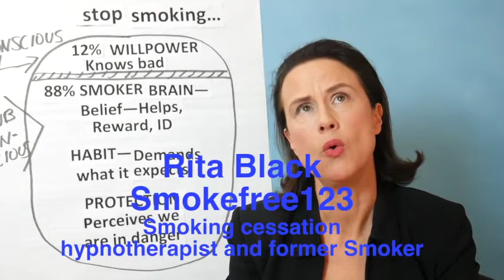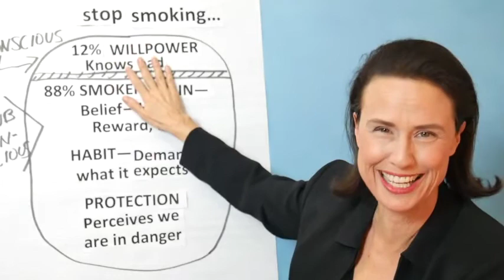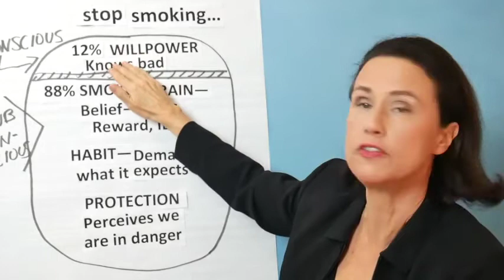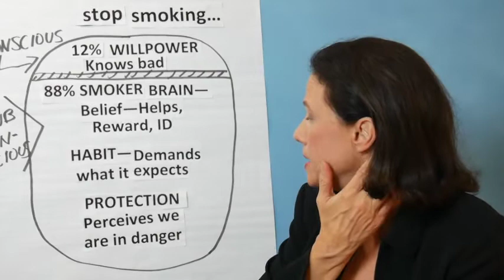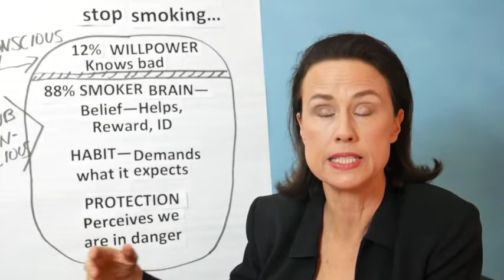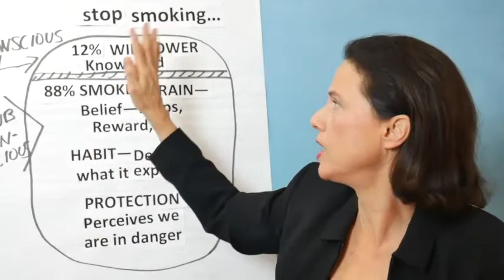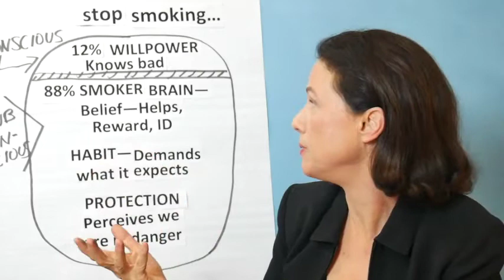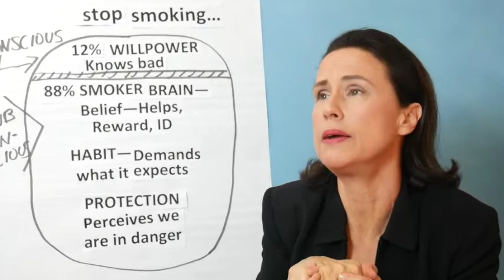Stop Smoking: How Hypnosis Helps you Quit Smoking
Do you think that hypnosis to stop smoking is magic or voodoo? Think you'll quack like a duck?  No, hypnosis isn't mind control, it's a powerful mind tool that helps your subconscious mind let go of your beliefs, habits and fears that keep you smoking. So no barking like a dog-but maybe breathing fully and freely as a non smoker! I get into how it works in this video-I should know-I have helped over 10,000 people become non-smokers in one session.
Why do the Risks of Smoking Make Us Want to Smoke More?
RELAX and Take a SMOKE BREAK as…

…Former-pack-and-a-half a day smoker, Internationally renown smoking cessation specialist and clinical hypnotherapist, Rita Black C.Ht explains in the amount of time it takes to smoke a cigarette:

-Why focusing on the health risks of smoking when trying to stop actually works against you.
-How to stop the 88% of your mind that wants to keep smoking from sabotaging you.
-How to shift what your focusing on when quitting so you can be a success at stopping smoking and be happy and free with more health and money in your pocket ONCE AND FOR ALL!
"Freedom. Power. Health. Your best you is waiting..."

Smokefree123...

The 3-Step Hypnosis-Based Online Smoking Cessation Program

"If you truly want to stop smoking, Rita Black's Smokefree123 will get you there! I have now been a non-smoker for 2 years thanks to Rita and her method and love my smokefree life!"   Meg G. Los Angeles, CA